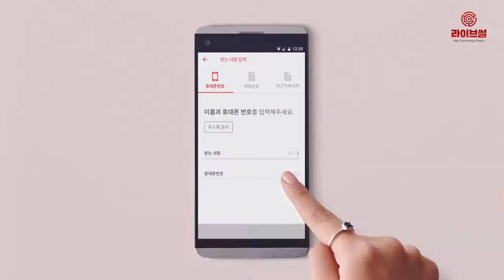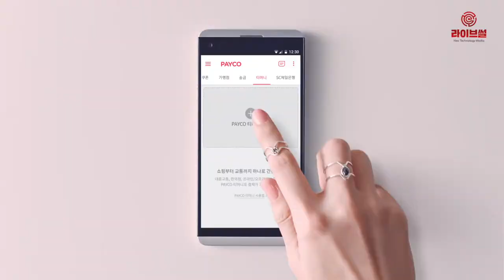[라이브썰] NHN페이코, "세금도 간편결제로 납부하세요"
NHN페이코가 지방세 납부 서비스를 선보입니다. 앞서 카카오페이도 세금 납부 서비스를 선보인 바 있습니다. 향후 업체들의 추가 탑승이 이뤄질 것으로 보여 간편결제를 통한 세금 납부 이용이 확대될 것으로 전망됩니다.

NHN페이코는 서울시와 협약을 맺고 ‘페이코(PAYCO) 청구서’ 서비스에 서울시 지방세 고지·납부 기능을 도입한다고 28일 밝혔습니다. 서울시민은 페이코 앱 내 ‘청구서’ 메뉴에서 지방세 고지 서비스를 신청할 수 있습니다.

내달 13일 서울시 자동차세를 시작으로 페이코 앱에서 서울시 각종 지방세 고지서(재산세, 주민세 등)를 확인한 뒤 페이코에 등록해 놓은 신용카드나 체크카드로 즉각 납부할 수 있습니다. NHN페이코와 서울시는 향후 페이코 포인트로도 세금을 납부할 수 있는 디지털 화폐 활용도 적용할 방침이다.

페이코 청구서는 페이코 앱을 통해 카드청구서나 세금 고지서 등을 받고 즉시 납부할 수 있는 서비스입니다. 이번 협약으로 페이코 청구서는 카드청구서 수신에 이어 지방세 고지서 전자수신 및 바로납부로 서비스 영역까지 카테고리를 넓히게 됐습니다. 종이 고지서를 받는 이용자도 페이코 앱으로 QR코드를 스캔해 간편하게 납부가 가능합니다.

NHN페이코는 행정안전부, 금융결제원, 전국지자체와의 협약을 통해 7월 중 페이코 청구서 서비스에 전국 지방세 고지·납부 기능도 추가할 예정입니다.